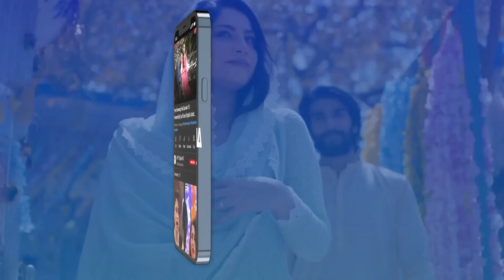Mehnat Hum Karein, Aur Kamyabi Kisi Aur Ko Milay...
Cast:
Anmol Baloch,
 Zain Baig,
Shazeal Shoukat,
Raeed Alam,
Seemi Pasha,
Imran Aslam,
Aliya Ali,
Seemi Pasha,
Kinza Malik,

Ramadan Timing:
Watch Every Sunday at 9:45 PM ARY Digital